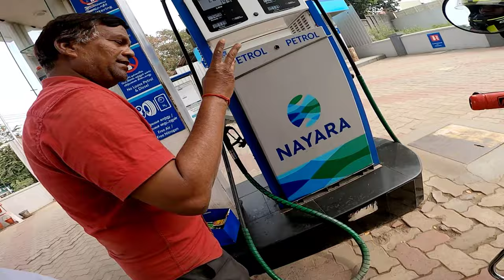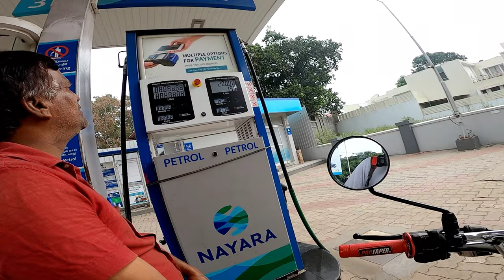RX 100 JUST MISS ACCIDENT 😥 | oil change | public reaction 😻 | தமிழில்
hai hello yellarukum vanakam 🙏

keywords ;
coimbatore public reaction 💥 public reaction in rx100 EXHAUST SOUND in RX 100 YAMHA RX100 EXHAUST SOUND REACTION COIMBATORE PUBLIC REACTION IN RX100 SOUND 😻 PUBLIC REACTION IN RX135 public reaction in bike
RX100 FIRST LONG RIDE IN KOTAGRI rx 135 ride to kotagri love 💙 Rx 100 love rx top speed test
diwali celebration in my Bike diwali 2022 celebration in my bike happy diwali 2022
Rx100 buying 😻 Rx100 My Dream bike  🏍️ My Dream bike rx 100 💯 My new bike booking my new bike Rx 135 yamha Rx love
rx100publicreaction2022,rx100love,rx100publicreactionlove,publicreaction,rx100ownershipreview,rx100ownershipreviw, rx100publicreaction , yamaharx100rocket🚀, Yamahar15v3,
rx100whatsapstatusvideo ,rx100whatsappvideo2022 ,rx100whatsappvideo, rx100whatsappstatus, rx100trendingvideo, rx100whatsapptrendingstatus💥, rx100coimbatore ,rx100coimbatore ,riewspeedtest,rx100speedtest2022 ,rx100speedtest , rx100petroltest ,rx100topspeed, rx100speedivelva ,rx100speedivelva ,rx100speedtest rx135speed rx135mileagetest rx100dragrace rx100race rx100dragracing rx135dragrace  college girl public reaction collegegirlpublicreaction, collegegirlpublicreaction